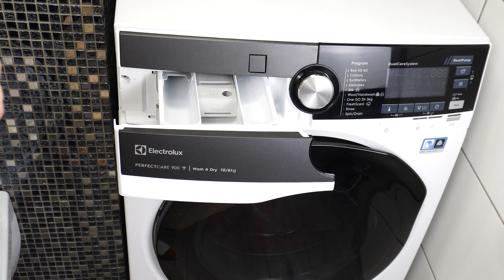Włóż do pralki. Pozbędziesz się skutecznie nieprzyjemnego problemu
Sprawdź, jak łatwo usunąć brud i nieprzyjemne zapachy! Wystarczy prosty trik – efekty są natychmiastowe!"